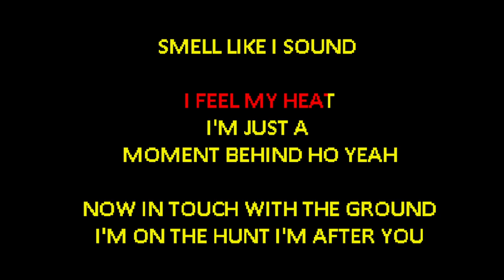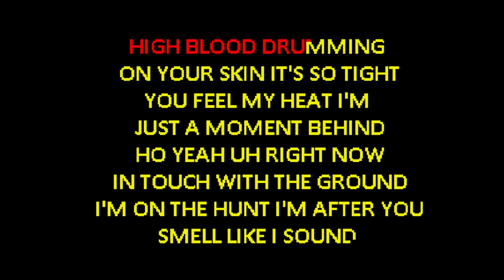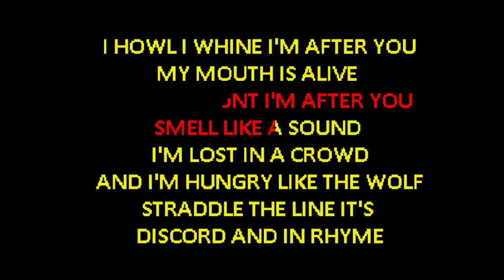Reel Big Fish - Hungry Like The Wolf [Karaoke]